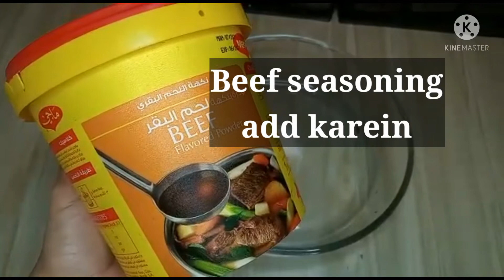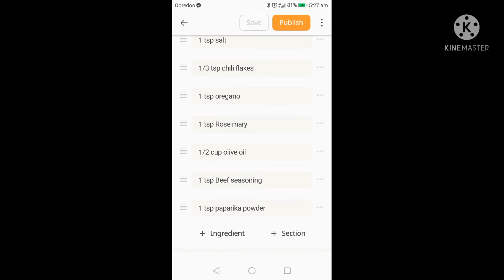Lamp/Beef Bake Oven || Bake Leg of Lamb || Bakra Eid Special Raan Bake with Zereshk polo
bakraediraanroast#bakraeidrecipe#bakra eidspecialrecipe#howtobakeraan#raan bakedin salt#baked#bakraeidspecial#bakra raanroastrecipeurdu#bakraraan recipe#bakraeidrecipespakistani#bakreki raankirecipe#bakedmuttonleg#bakreki raansteamroastbakedmuttonraanrecipe inhindi#bakedmeatinoven#howtobake muttonleg#bakedmuttonlegrecipein urdu#bakedmuttonlegwithbaked rice#bakra endspecial#bakraeidrecipesinurdu#bakra eidspecialdishes#raanbbq